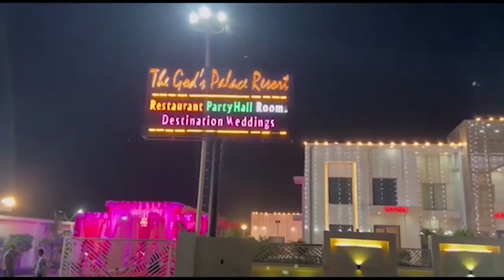बच्चों के विवाद में मारपीट पथराव, मामला गर्माया First byte.tv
बच्चों के विवाद में मारपीट पथराव

महिला समिति कई लोग घायल

दोनों पक्षों ने एक दूसरे के खिलाफ दी थाने में तहरीर

खेलने के दौरान बच्चों में हुआ था विवाद

मेरठ के थाना खरखौदा क्षेत्र के गांव पीपली खेड़ा का मामला